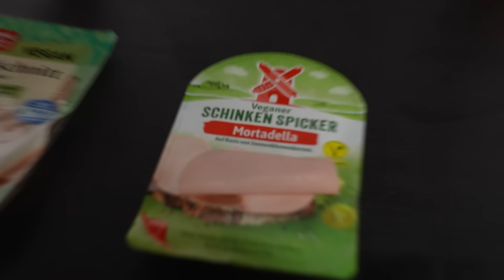Fake VS Original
Ein Herz für Gerolsteiner